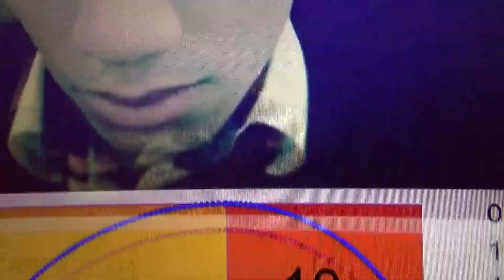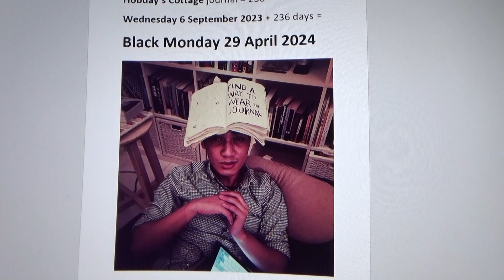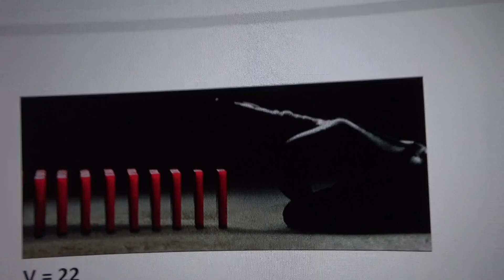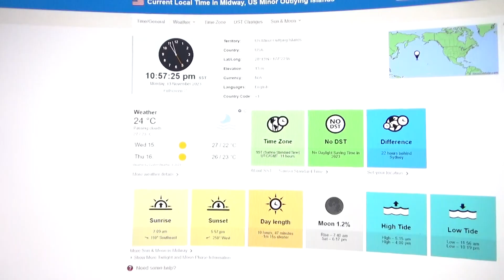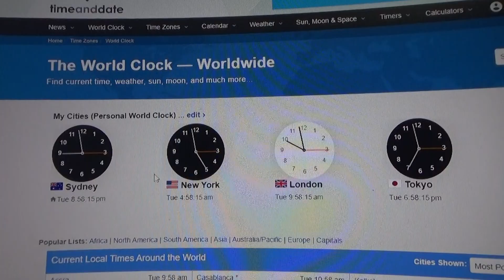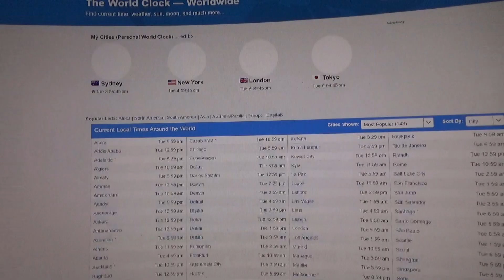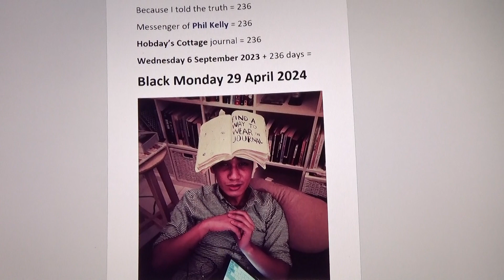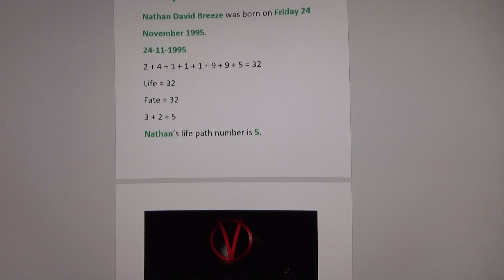Sailing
To freedom.